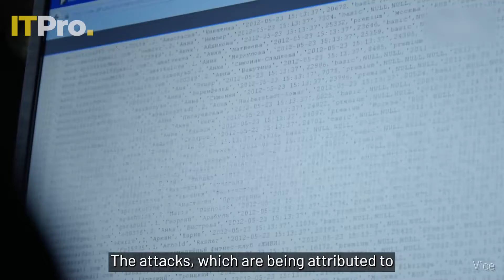ITPro News In Review: Frontier Supercomputer, BT and Ericsson offer 5G, and Italy warns of hacks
This week, the new AMD-powered Frontier supercomputer has been recognised as the world's fastest, BT and Ericsson have reached an agreement to offer commercial 5G private networks in the UK, and businesses with links to Italy have been warned of attacks from pro-Russian hackers.